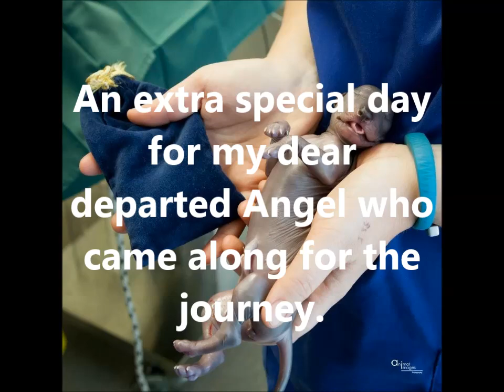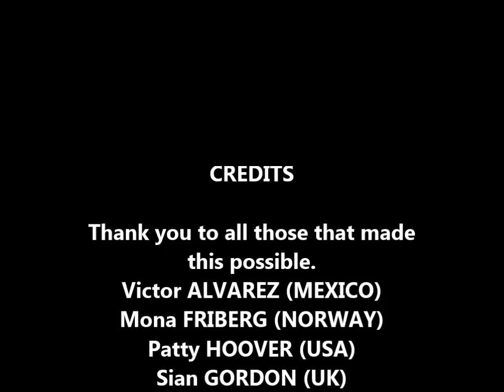Kudah Birth Ke sera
xolos in Aus